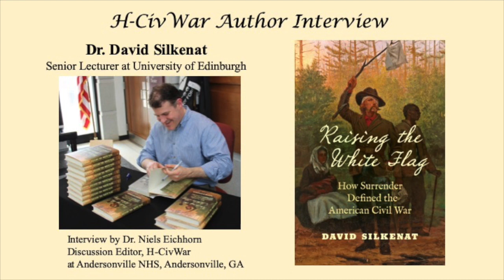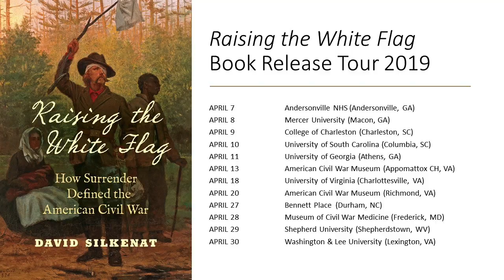David Silkenat Interview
H-CivWar's First Video Interview.
Today we talk with David Silkenat about his new book _Raising the White Flag: How Surrender Defined the American Civil War_